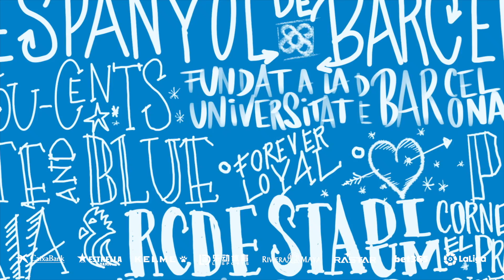🎙 José Aurelio Gay: "Queremos dar una imagen muy parecida tanto en casa como fuera"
Declaracions de José Aurelio Gay prèvies al partit contra l'Ebro

Declaraciones de José Aurelio Gay previas al partido contra el Ebro